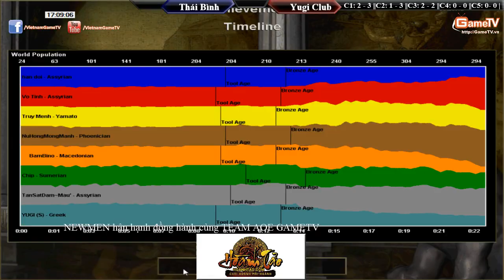4vs4| Thái Bình vs YuGi Club Ngày 26/06/2015 C3T4